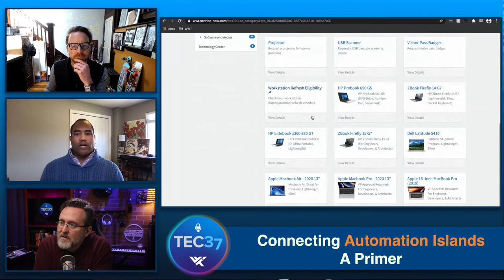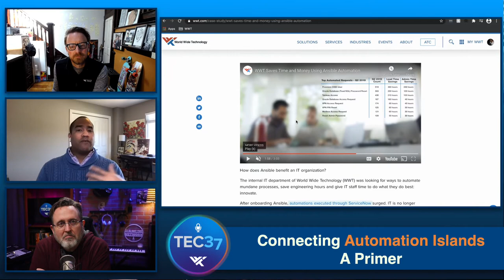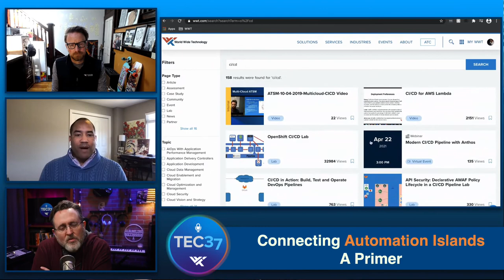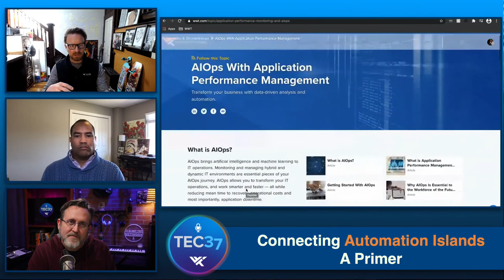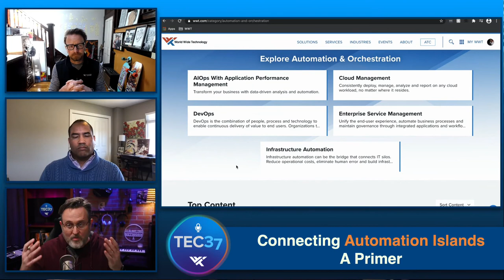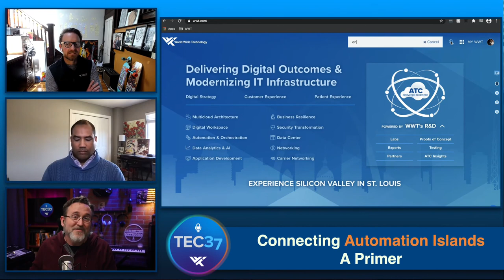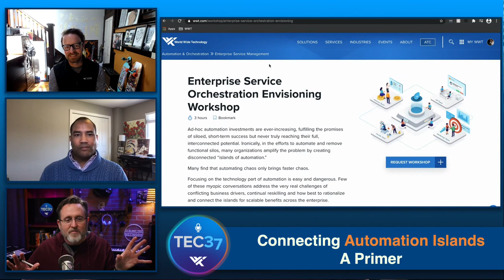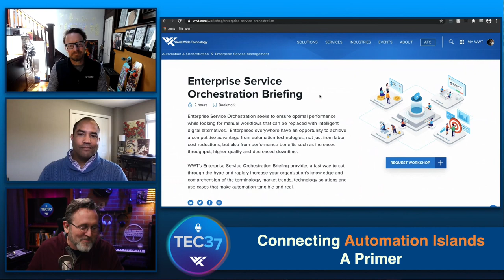TEC37 A&O Series E05: Connecting Automation Islands: A Primer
WWT experts sit down to discuss how to break down the barriers of disparate automated infrastructure systems so that you can begin to connect your own automated islands.